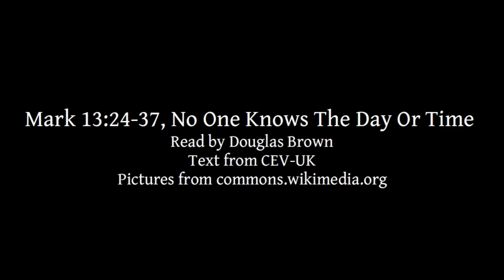Mark 13:24-37 | No One Knows The Day Or Time | Lectionary bible reading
Mark 13:24-37, No One Knows The Day Or Time